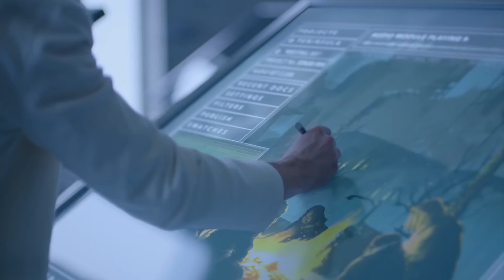Равные [2016] Русский Трейлер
Равные [2016] Русский Трейлер фильма
   Фильм рассказывает историю Сайласа, который живет в будущем, в обществе, названном «Коллектив». Жители этого современного мира — новое поколение людей, называемое «Равными». Равные — это мирные, спокойные, вежливые и справедливые люди, и жизнь в «Коллективе» идеальна. В нем не существует ни бедности, ни жадности, ни насилия, ни эмоций…
  Когда главный герой обнаруживает, что он тоже заражен, он становится изгоем, но замечает одного человека, который, как ему кажется, понимает через что ему приходится проходить. В это время правительство заявляет о том, что лекарство от болезни «включенных эмоций» было найдено, и главные герои вынуждены искать способ выжить.

Режиссер - Дрейк Доримус
Жанр - фантастика, мелодрама, драма
В ролях - Кристен Стюарт, Николас Холт, Гай Пирс, Бел Паули, Кейт Лин Шейл, Клаудия Ким, Аврора Периньо, Джеки Уивер и др.
Название оригинала - Equals